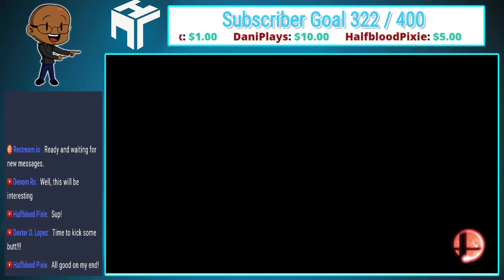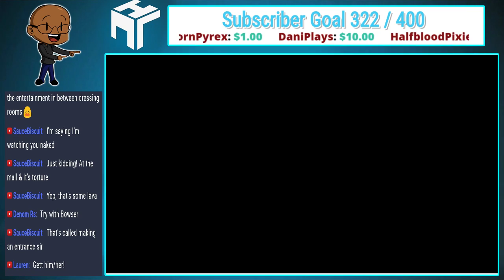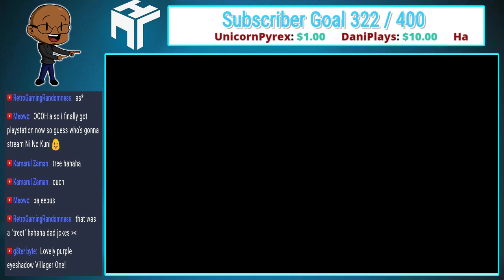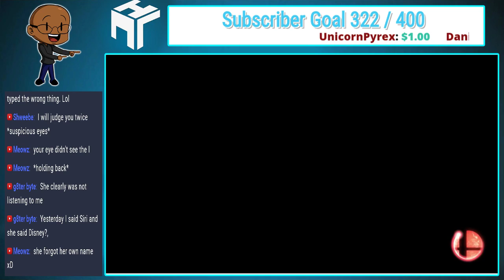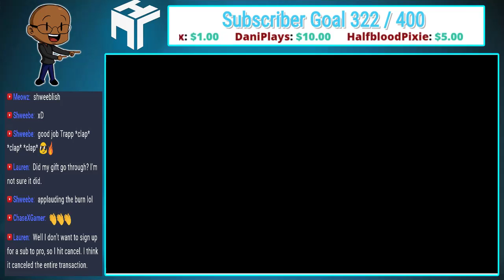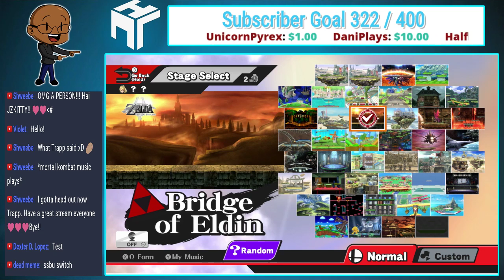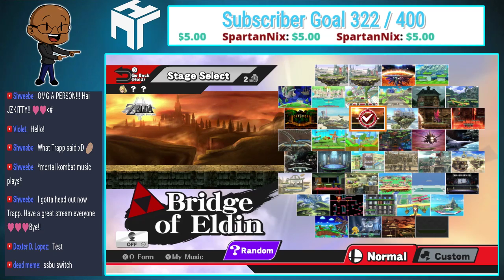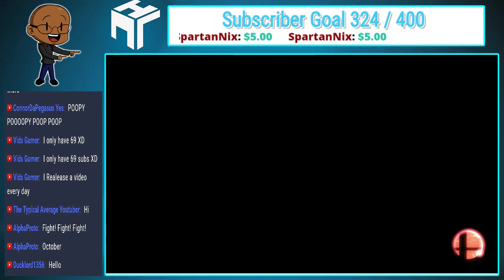3 Player Smash Bros on Wii U! w/JZKitty Gaming and Trickster Plays It!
Your donation will appear on screen as soon as it's processed!

DA RULZ
Please be respectful of each other. If not I will ban you straight to HFIL. 😂

COMPUTER SPECS

GPU - MSI Computer NVIDIA GeForce GTX 970 GAMING 4G 4GB 256-Bit GDDR5 Graphics Card

CPU - i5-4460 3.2GHz Quad Core

MOTHERBOARD - MSI Z97-Gaming 5 LGA 1150 Intel Z97 HDMI USB 3.0 ATX Intel Motherboard

RAM - Kingston HyperX FURY 16GB Kit (2x8GB) 1866MHz DDR3 CL10 DIMM - Black (HX318C10FBK2/16)

POWER SUPPLY - Corsair CX Series, CX750M, 750 Watt (750W) , Semi Modular Power Supply, 80+ Bronze Certified

COOLING SYSTEM - Thermaltake Water 3.0 Performer C 120mm AIO Liquid Cooling System CPU Cooler CLW0222-B

CASE - Apevia X-Hermes Metal Case with Side Window-RED X-HERMES-RD